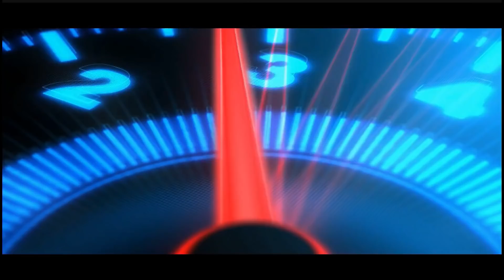Rs.80 Onwards குமிஞ்சிருக்கும் புடவைகள்!! விதவிதமாய் ரகரகமாய்!! In Very Low Price Wholesale Dealer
Bhargavi Wholesalers
Address :
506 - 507, 5th Floor, Ratan Market, Ring Road,
Surat - 395002

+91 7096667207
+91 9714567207